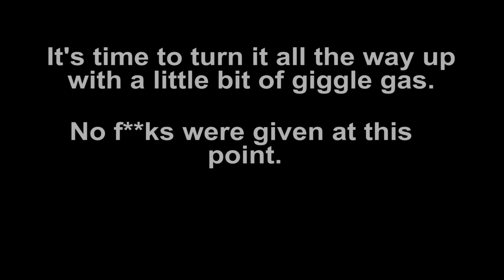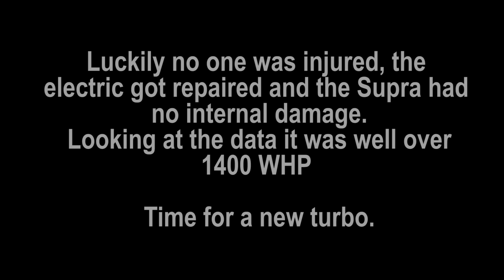Supra turbo carnage! Turbine cuts power at the dyno shop (literally)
Predator Supra gets on the rollers to see what kind of numbers it can put down. On kill the turbine wheel came off the turbo, blown out the downpipe and ricocheted all over the shop. It eventually hit power conduit and cut power to the building.